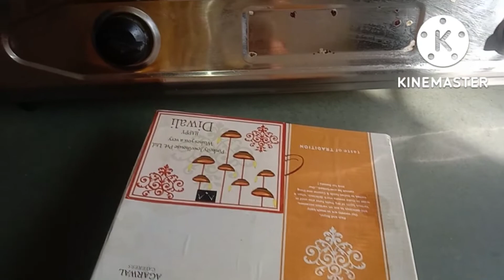ধনতেরাসে ঘর সাজানো কিছু জিনিসপত্র কিনে নিয়ে চলে আসলাম।।jaipur banglavlog happy Dhanteras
ধনতেরাসে ঘর সাজানো কিছু জিনিসপত্র কিনে নিয়ে চলে আসলাম।।jaipur banglavlog mrpfamily mili dailyvlog happy Dhanteras